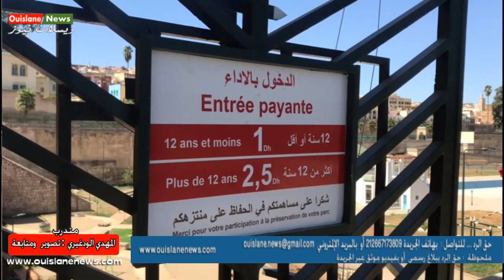مكناس/شاهد رسالة قوية من فاعل جمعوي حول المنتزه بباب بوعماير للمسؤلين (ويسلان نيوز)